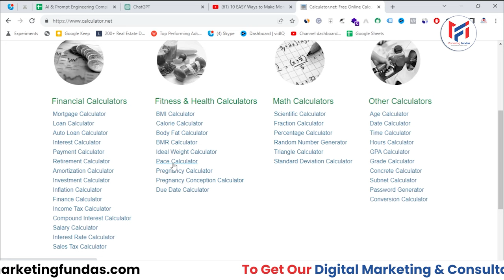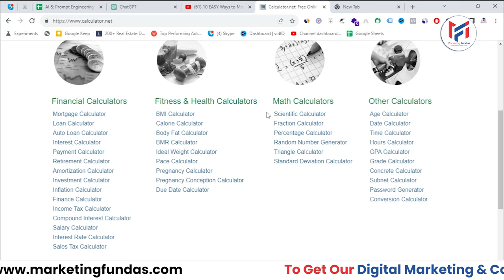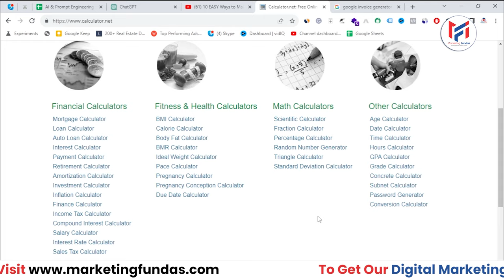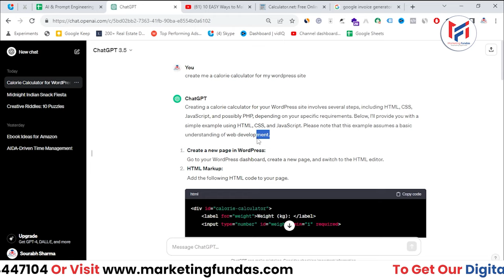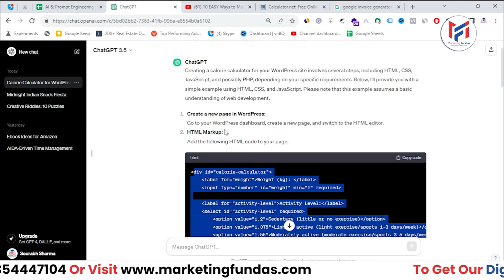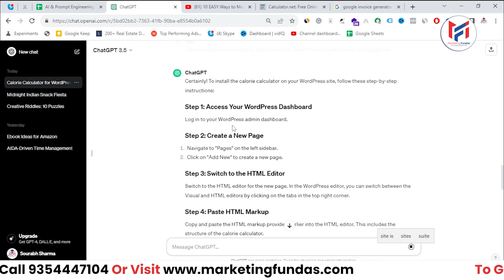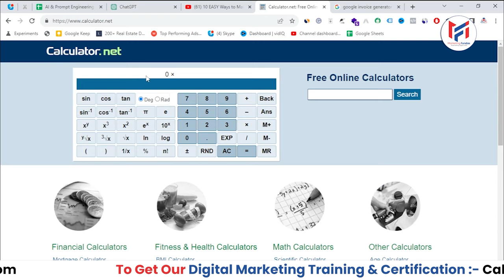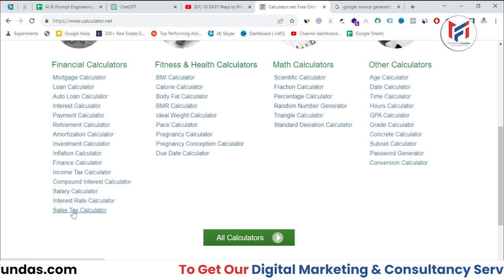Make Money in Dollars by Create Tools Website with AI Tool in Few Minutes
In this video you will learn How to make tools website in few hours Practically and earn dollars in Hindi 2024. You can grow your productivity and income with this amazing AI tools course in Hindi.